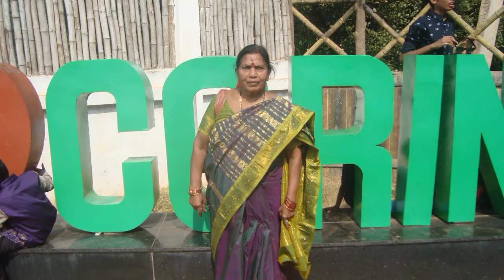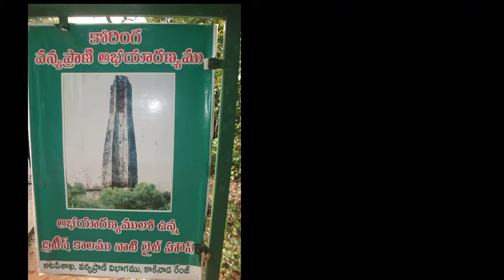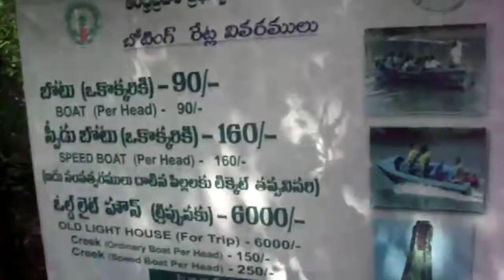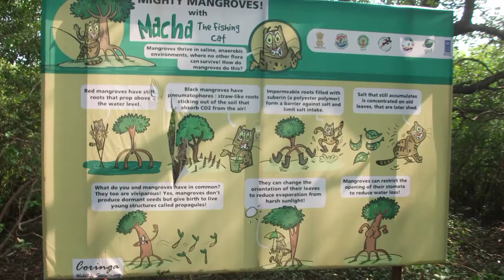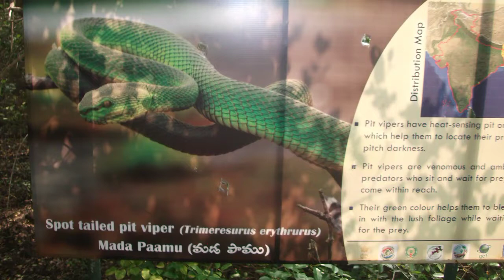Coringa Mangrove Forest Beatiful picknick spot near Kakinada